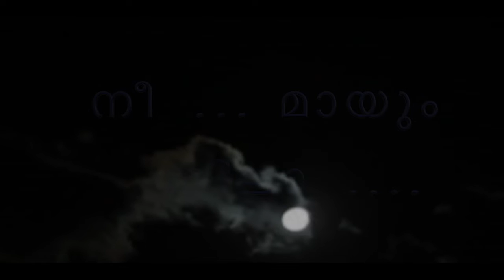🆕നീ മായും നിലാവോയെൻ ജീവന്റെ കണ്ണീരോ Everlasting Malayalam film song.👉Robin Thomas(acoustic cover)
If you want to learn more about നീ മായും നിലാവോയെൻ ജീവന്റെ കണ്ണീരോ ..കണ്ണീരോ ..Everlasting Malayalam film song.cover by Robin Thomas, please

Robin Thomas covers the acoustic version of the famous movie
MADHANOLSAVAM, song Ni mayum nilavoyen
Director . Sankaran nair
Music Director Salil Showdhury
Lyricist ONV Kurup
Actors Kamal Haasan
Singer K J Yesudas
Vocal - Robin thomas
Director - Praveen P Mohandas
Camera -Praveen Paul
Cuts - Robin Thomas

This video is all about നീ മായും നിലാവോയെൻ ജീവന്റെ കണ്ണീരോ ..കണ്ണീരോ ..Everlasting Malayalam film song.cover by Robin Thomas   but also try to cover the following subject:
-Robin Thomas (acoustic cover)
-Tobin Thomas songs

This Yt channel has various other similar videos about Robin Thomas (acoustic cover) Robin Thomas songs and Malayalam devotional songs